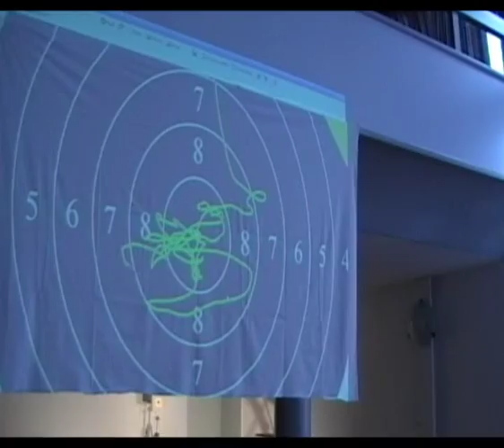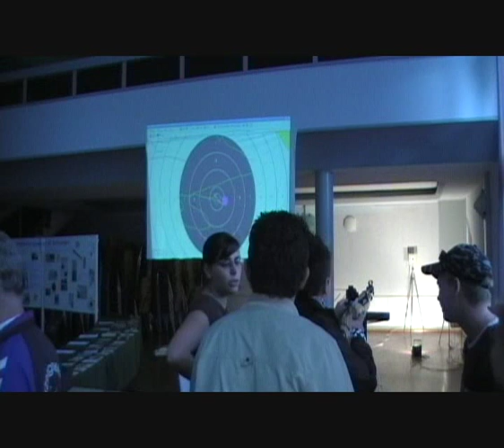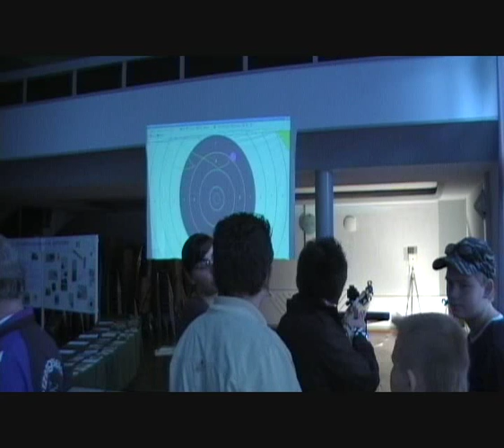Faszination Schießsport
Werbevideo für den Schießsport. Sportschießen ist kein Rumgeballer und macht Spaß. Das Video zeigt eine Werbeveranstaltung des Kreisleistungszentrums Buchen in Kooperation mit dem SV Schweinberg.